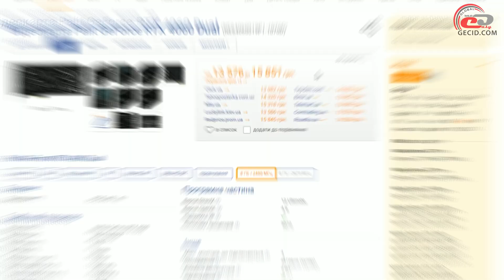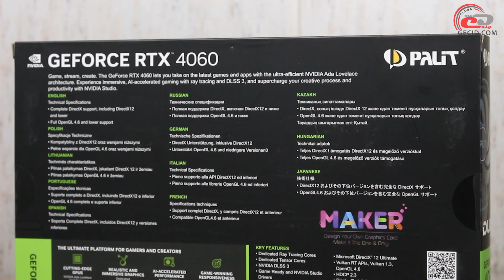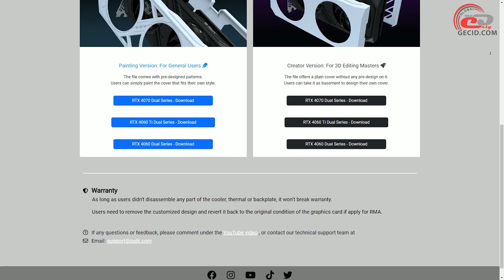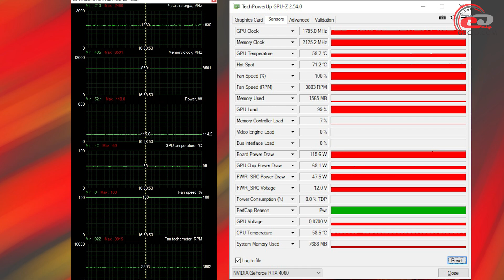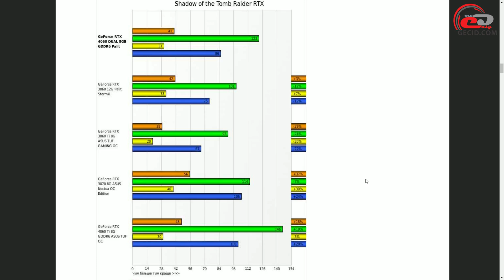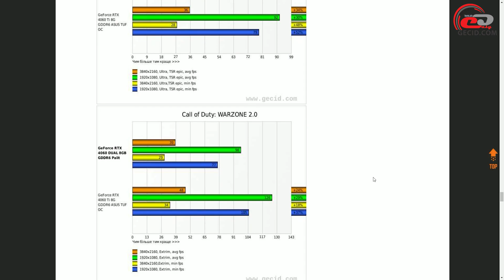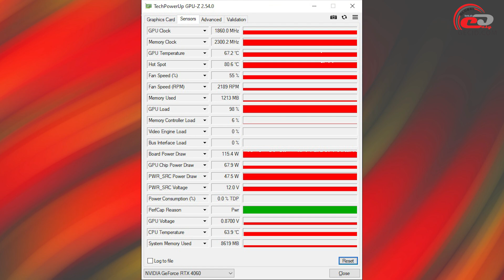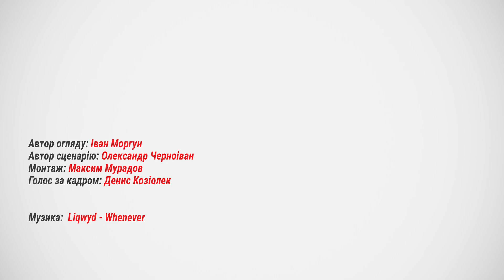Огляд відеокарти Palit GeForce RTX 4060 Dual: Найекономніша у всіх сенсах!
Знайомимось з поки що наймолодшою відеокартою від «зелених», GeForce RTX 4060, на якій можна комфортно грати у Full HD з підтримкою DLSS і FSR чи XeSS, а також трасуванням променів.

Дізнатися про актуальні ціни на відеокарти:
- Palit GeForce RTX 4060 Dual

Меню:
0:00 Вступ
2:11 Комплект постачання
2:36 Зовнішній вигляд
5:28 Система охолодження
8:26 Тестування
10:06 Розгін
11:34 Підсумки